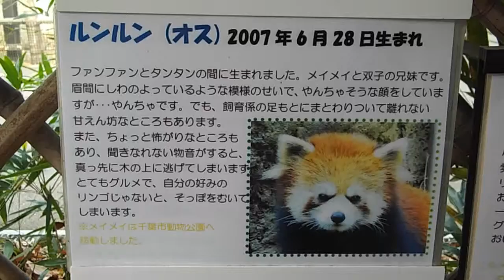2014.1.3 多摩動物公園 レッサーパンダ ルンルン Tama Zoological Park red panda Runrun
Red panda Runrun(Male)

Красная панда　Runrun(мужской)
Родился 28 июня 2007